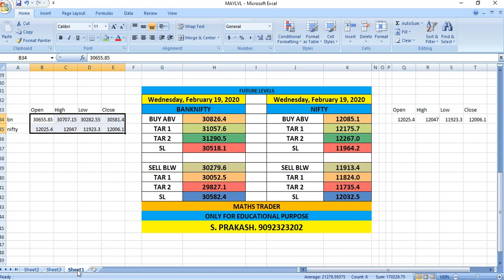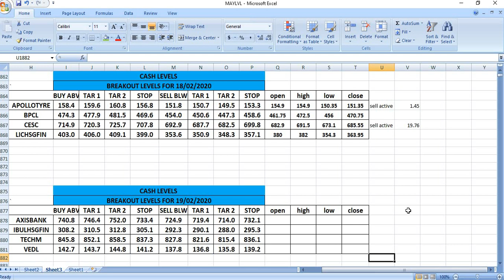Brekout levels of 19/02/2020